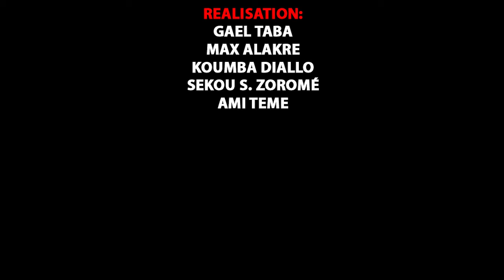SAM JUNIOR dans LE VIEUX JALOUX par BEN BD PROD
Artiste Comédien SAM JUNIR du Groupe FANTAN BOUGOU sont des jeunes artistes comédiens qui font aussi du Cinéma au Mali qui font beaucoup bouger le Mali en ce moment avec un talant à nos jours et il ce trouvé très souvent dans les concerts et festival et les voilà dans ( LE VIEUX JALOUX ) un vrais histoire pour vous les fans avec le soutien de son LABEL UNIVERSEL BEN BD PRODUCTION INTERNATIONALE aux contacts: 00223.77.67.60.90 ou 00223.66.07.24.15 ou 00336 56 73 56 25 par E-mail /
Licence
Licence de paternité Creative Commons (réutilisation autorisée)
Licence